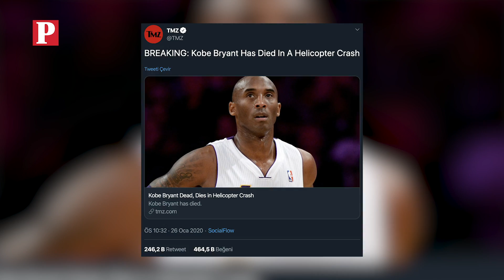Özel Dosya | Kobe Bryant'ın Ölümü ve Arkasında Bıraktıkları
90'ların sonu, 2000'lerin başı, yani milenyum, nedense birçok insan için farklı anlamlar taşıyor. Amerika'da da Türkiye'de de bu böyle.
İşte Kobe Bryant, bu dönemlerde basketbolu tüm dünyadaki ve çocuklara sevdiren isimdi.
25 yaşındaki Kamerunlu Joel Embiid, tweet'inde "Ben Kobe'yi izleyerek basketbol oynamaya başladım. Kobe gibi olmak isterdim" diyor.
19 yaşındaki Slovenyalı Luka Doncic de ölüm haberi yayılmaya başladığı ilk saniyeden itibaren üst üste tweet'ler atıp Kobe'nin kızıyla olan fotoğrafını paylaştı. Her yerde de Kobe'nin Doncic'i izlemeye geldiği ve onunla tokalaştığı anın videosu yayıldı.
Kobe Bryant, sadece Amerika'da yaşayan kişileri değil, şu anda 25 yaşında olan Kamerun doğumlu birini de, şu anda 19 yaşında olan Slovenya doğum birini de etkileyecek kadar zamana ve coğrafyaya sığmayan biriydi.